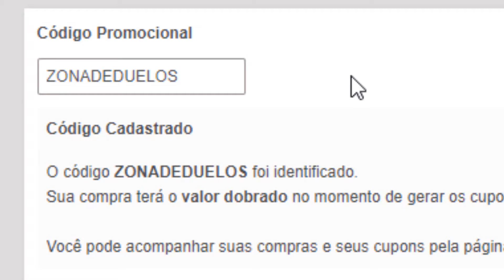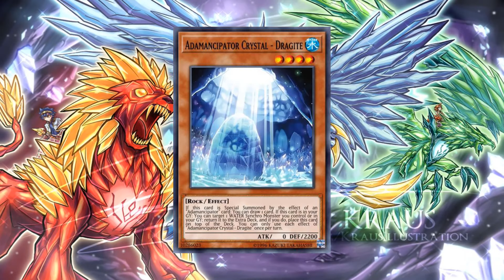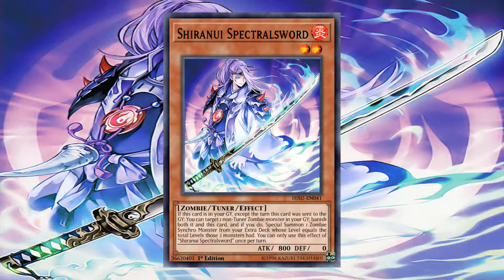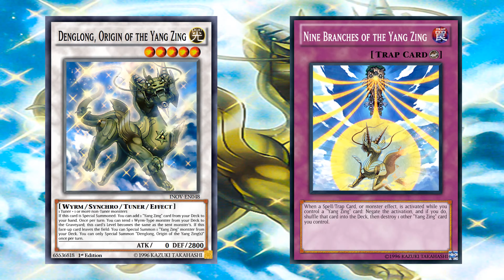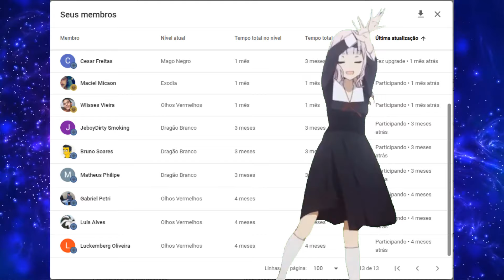Evento Synchro Yu-Gi-Oh! Master Duel como pode ser? Decks para Usar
Para finalizar sua compra use o código: ZONADEDUELOS